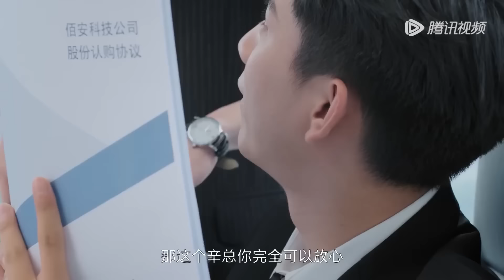速看54💟 地下情！霸总偷偷调情灰姑娘，会议上狂秀恩爱，缠着娇妻要亲亲奖励！💟你给我的喜欢